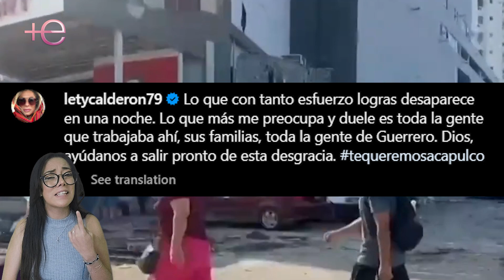🚩Así quedaron de destruidos🤑los lujosos departamentos de los famosos en Acapulco por el Huracán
🚩Así quedaron de destruidos🤑los lujosos departamentos de los famosos en Acapulco por el Huracán Otis